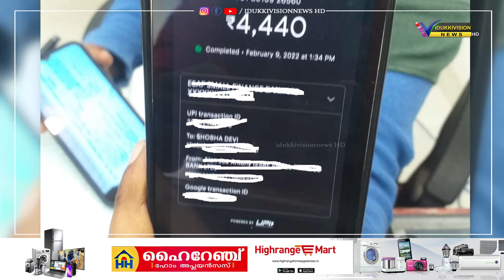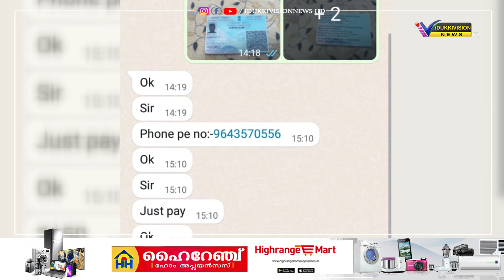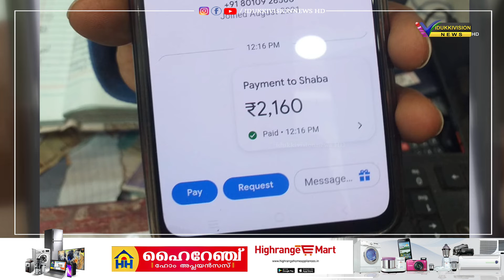മൊബൈല്‍ അപ്പിലൂടെയുള്ള വായ്പാ തട്ടിപ്പ്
രണ്ടു ലക്ഷം രൂപ വായ്പ നല്‍കാമെന്ന് വാഗ്ദാനം ചെയ്ത് നിര്‍ദ്ധനയായ വീട്ടമ്മയുടെ പക്കല്‍ നിന്നും 14,630 രൂപ തട്ടിയെടുത്തു.